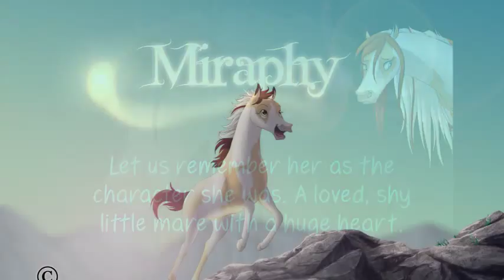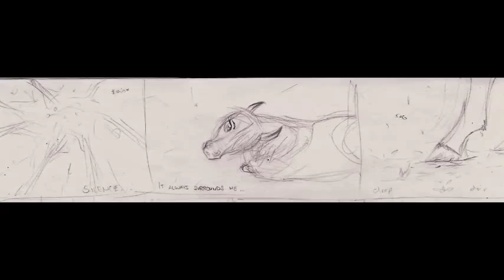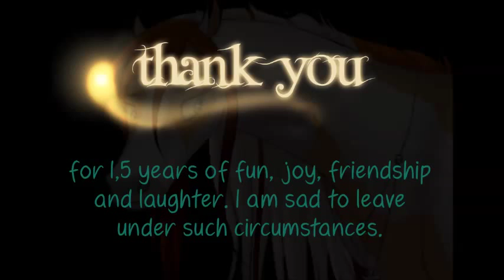In honor of Miraphy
This is a video dedicated to my loved Chevalin-Wanderlust character Miraphy. By fighting for an idea I had to improve her I had a misunderstanding with the admins. This misunderstanding lead to me be banned and to Miraphy to be forcefully taken out of the group and with that the world she lived in as well.
This is not meant as an extention of the drama, but as a tribute of honor for my wonderful little girl to show what adventures she had when she still was in Chevalin and how she lived there.
I also included a lot of gift art from other people. :3
The pictures are in the order of how her life went until the section where it is said it says "and some other art", which is art that does not fit to life situations of her.

I thank the CW community for keeping up with me so long and for giving me such a wonderful time, especially last year. The happy times will always be treasured in my heart as well as the friendships I made!

song: Forest of Wonders